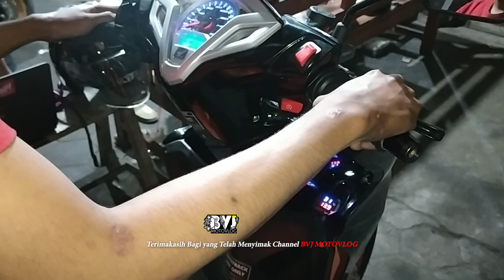Cek Kondisi Mesin si Marlina Vario 125 Old Boreup, Piston 59.5mm, Head Vario 150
Cek Kondisi Mesin si Marlina Vario 125 Old Bohlam, Piston 59.5mm, Head Vario 150

Ambil jika bermanfaat lalu bagikan.
Engine, Injection, Matic, Etc.

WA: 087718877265